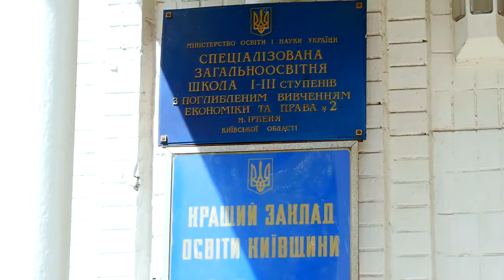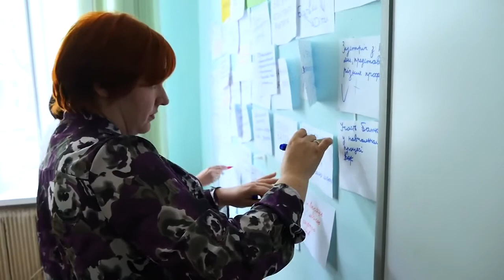Schools for Democracy, Irpin, Ukraine - Демократична школа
Ірпінська школа №2 приєдналася до Програми "Демократична школа". Дивіться відео зі шкільної майстерні!

The Schools for Democracy Programme has been launched in Irpin School #2. Watch trainers and participants in action!